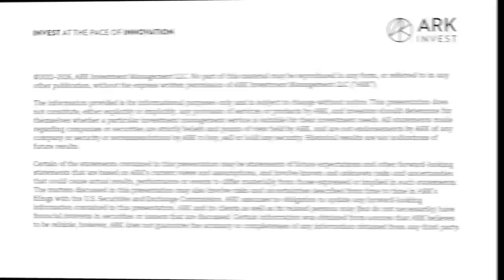Crypto has been Thriving Amidst A Regional Banking Crisis and Regulatory Uncertainty: A Deep Dive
We are pleased to bring you the second edition of the ARK Crypto Brainstorm; a quarterly conversation between a rotating group of experts in the crypto space, The ARK Crypto Brainstorm is published through the For Your Innovation podcast channels and aims to be an informative and in-depth conversation on the current state of the ever-changing crypto landscape with experts offering diverse viewpoints.

In the second edition of the ARK Crypto Brainstorm, ARK Crypto Lead Yassine Elmandjra and ARK CEO and CIO Cathie Wood hosted 7 leaders in the crypto space including:

- Lyn Alden, macroeconomic investor with expertise in Bitcoin, is leading the conversation on the regional banking crisis and the Fed's decision-making amidst continued macro uncertainty.
- Jeremy Allaire, CEO of Circle, the largest regulated stablecoin issuer, has successfully navigated the banking crisis while demonstrating a commitment to openness and transparency.
- Paul Grewal, Chief Legal Officer at Coinbase, is at the forefront of advocating for greater regulatory clarity in the US and emphasizes the importance of creating an environment for crypto to flourish.
- Caitlin Long, CEO and Founder of Custodia, is dedicated to building a regulatory compliant bridge between the traditional US financial system and cryptoassets.
- Angie Dalton, CEO of Signum Capital, has built a strong relationship with US regulators, working with startups and protocols to outline a regulatory compliant path for operating in the US.
- Chris Burniske, a partner at Placeholder Ventures, has highlighted the resilience of crypto fundamentals and why this is a compelling time to be an investor despite the uncertainty.
- Michael Sonnenshein, CEO of Grayscale, is trailblazing the path to a US Bitcoin ETF approval, questioning some of the assumptions made by the SEC in its decision-making.

Key Points From This Episode:

00:00:00 - Intro
00:04:47 - Paul and Cathie discuss the current state of the regulatory landscape surrounding cryptocurrencies
00:09:48 - Lyn Alden provides a historical perspective on regulation
00:18:57 - What Jeremy is hearing from his recent trips to Washington DC on crypto regulation
00:22:22 - The potential for a Bitcoin ETF, and Grayscale’s relationship with the SEC
00:27:41 - How the FTX collapse may have set the industry back in the eyes of the US government
00:34:38 - Michael Sonenshein’s optimistic point of view on regulators idea of crypto
00:40:06 - Caitlin’s view that regulators are unwilling to make progress in passing significant regulation in the next few years
00:49:36 - Chris compares digital assets to water
00:50:13 - Cathie and Yassine transition the conversation to the Regional Banking Crisis
00:58:35 - Caitlin highlights the inherent illiquidity many banks currently have and what problems that might cause
01:04:56 - Lyn offers her end game scenario if the Fed continues to be hawkish
01:13:22 - Chris highlights the clear differences between the banking system and cryptocurrencies like Bitcoin and Ethereum
01:20:42 - Coinbase’s latest product launches including Wallet and Base
01:24:20 - How Bitcoin has responded to the recent regional bank crises
01:27:33 - We go around the horn and ask: What would our guests like to see happen this year?